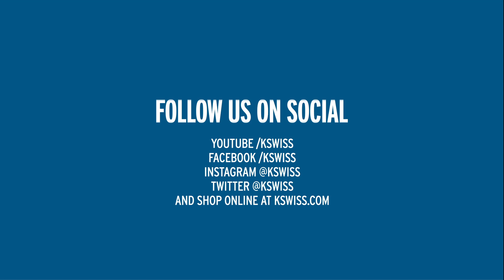Learn What Amazing Things Remote Work Can Do For You | CEOs Wear Sneakers Podcast With David Hansson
In this episode, Barney welcomes to the podcast best-selling author, Le Mans class-winning racing driver, hobbyist photographer, and entrepreneur, David Heinemeier Hansson. David is the founder and CTO at Basecamp, a software as a service company aimed at making project management and communication more organized.

David is also the creator of Ruby on Rails, an open-source web framework that’s optimized for programming applications. Some of the more famous applications that have been created using Ruby on Rails include, Airbnb, Shopify, Kickstarter, and Goodreads. Above all else, David is a philosopher on business. He has written four books on topics ranging from working remotely to running a company by forgoing the lure of excessive growth. Barney and David discuss David’s vision for a better work environment.

They also discuss the antiquated notion of meetings and open office spaces. David shares his thoughts on serial entrepreneurship and talks about why he chose to focus most of his attention back on Basecamp. Finally, David opens up about his personal life, including his racecar-driving hobby and his love for travel. David has lived all across the world, from Copenhagen and Chicago to Malibu and Spain.

Drop us a comment and let us know what your biggest take away is.